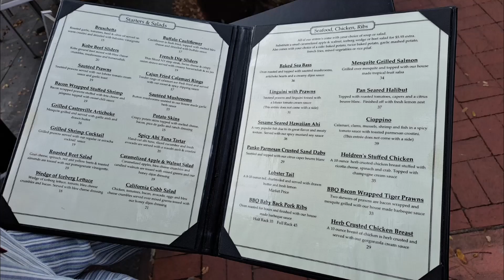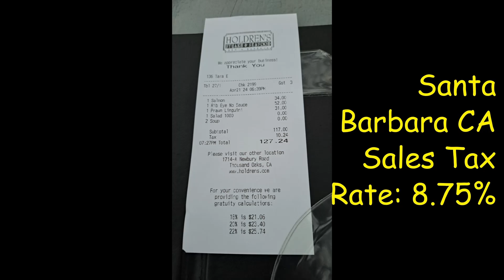HOLDREN'S STEAKS & SEAFOOD SANTA BARBARA CA Station State Street Promenade Stearns Wharf Amtrak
Holdren's Steaks & Seafood restaurant is located at 512 State Street, Pedestrian Promenade area Santa Barbara California, serves as an American eatery & bar for steaks, seafood, BBQ & ribs in a saloon-inspired space.
State Street between Sola Street and Gutierrez Street, about 10 blocks is for pedestrian only and provide outdoor eating area for restaurants as a Promenade area. State Street Promenade becomes the heart of Downtown Santa Barbara’s entertainment and retail district.
I enjoy my dinner at Holdren's Steaks & Seafood restaurant, a famous chain restaurant. My family have: Mesquite Grilled Salmon for $34, Linguini with Pawns for $31 and Rib Eye Steak for $52. Order Main dishes, then meals Come with Soup or Salad and Side Dish. They taste delicious with right portion but cost more. Santa Barbara CA Sales Tax Rate: 8.75%.
After meal, we also take a walk at State Street Promenade area
Music
Prizefighter-Norma Rockwell
Bounce Ball- Twin Musicom